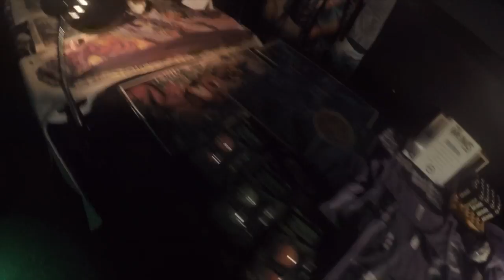Derek LaFountain's Esoteric Experience - Time Is Now - Live in Denver